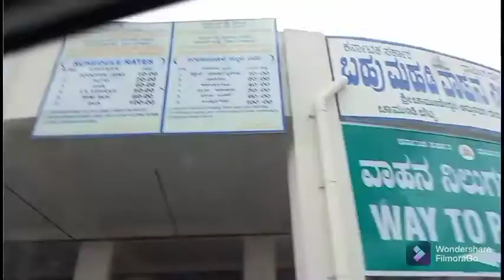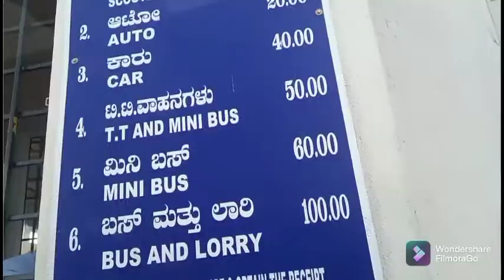Finally reached Bangalore|| Mysore travel vlog|| palace visiting went wrong😒